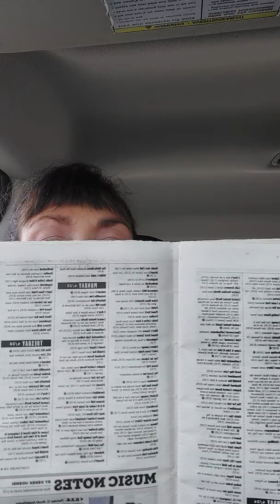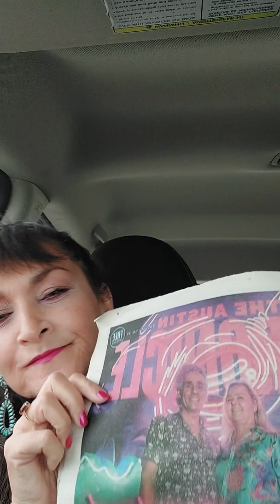Mary Jordan is the "Broken Wing" of the group, she's the Blabber Mouth!